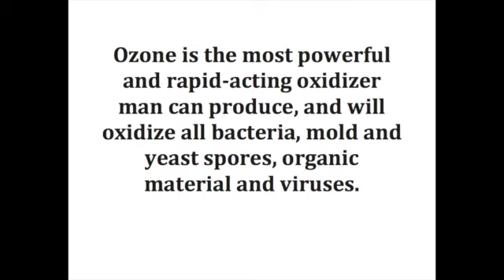Charlie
This video is about Charlie